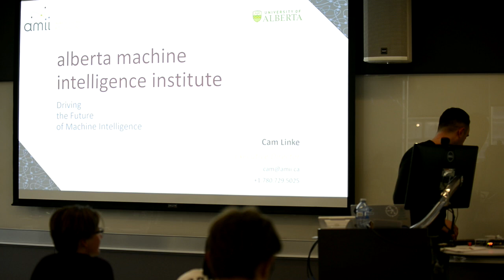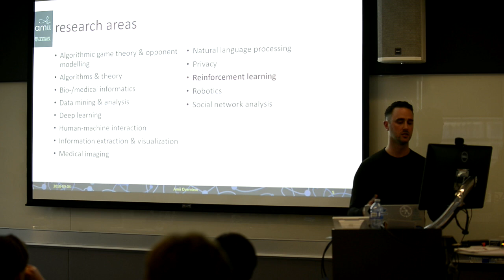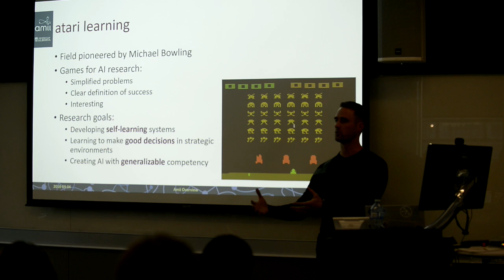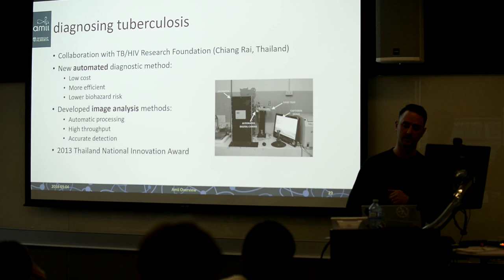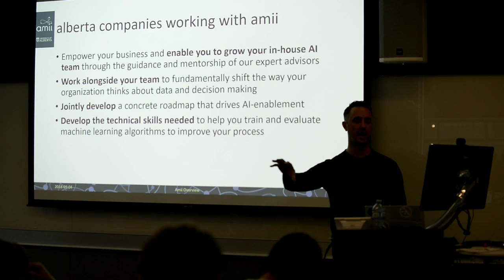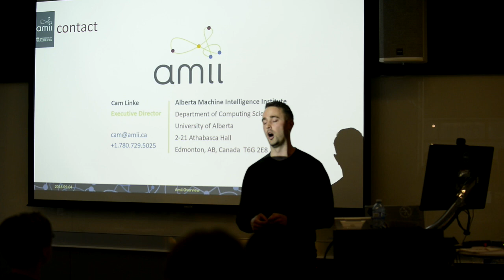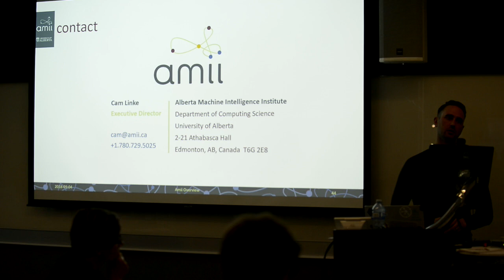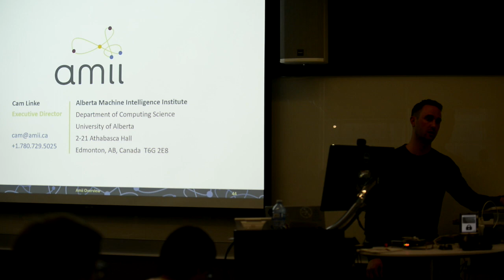Alberta Machine Intelligence Institute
Cam Linke gives an overview of how Alberta is becoming a world leader in AI and what the path forward looks like. Cam is the interim Executive Director at the Alberta Machine Intelligence Institute (Amii). Amii is one of the premier AI groups in the world, located in Edmonton. Cam is completing his graduate studies in reinforcement learning and artificial intelligence under Dr. Richard Sutton and Dr. Adam White. Prior to going back to school, he cofounded Startup Edmonton and was a managing partner at Flightpath Ventures.